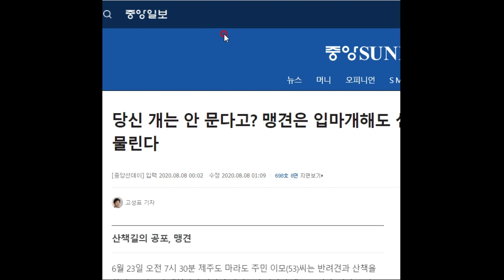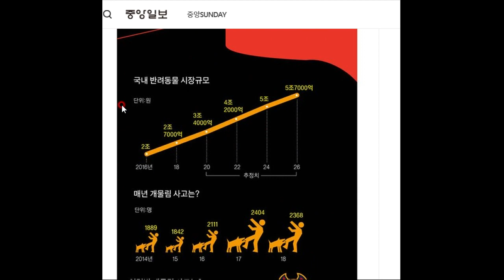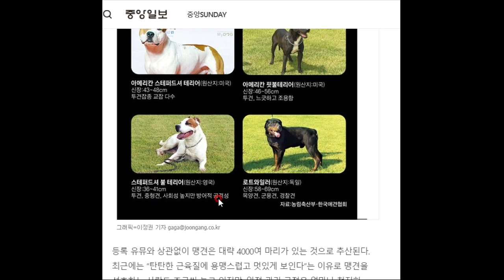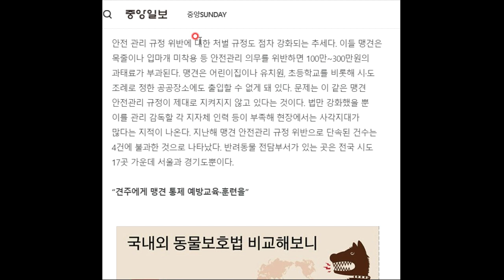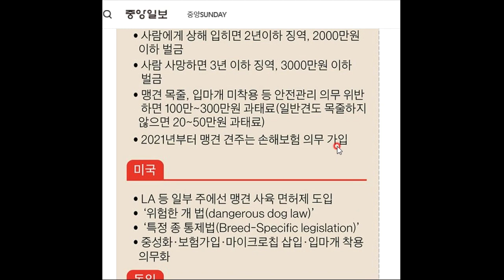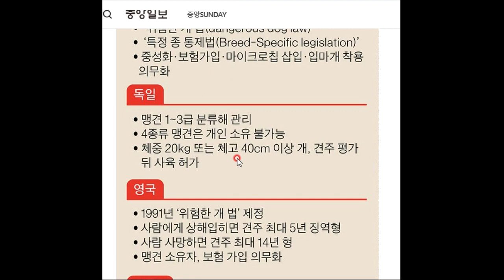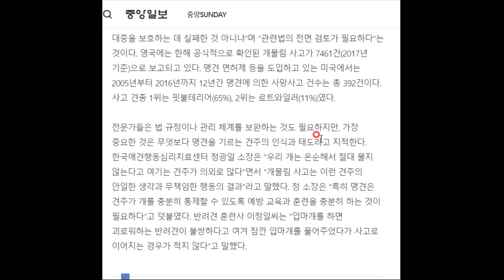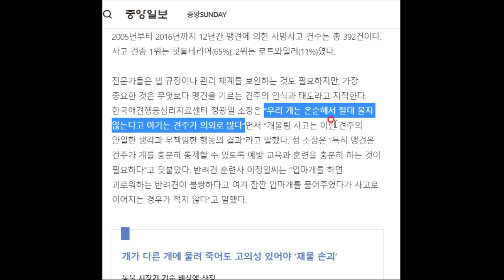맹견의 개물림 사고를 방지하기 위해서는?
다른 나라의 사례를 한번 살펴봅니다!